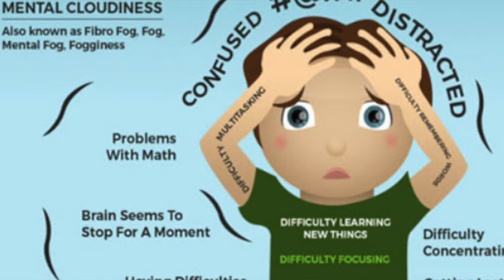Whiplash Pain. What do you care about? MONEY or PAIN?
34 year old Daniel is from Texas and was involved in an Auto Mobile Accident where someone drove into the driver side of his car totaling his car.  He decided to get a crappy attorney to squeeze every penny out of this case but found out that the Chiropractor that the attorney sent him too was even crappier. If you want to make money go to a money hungry attorney if you want to get back to living life come to me. See what can be done in less than 24 hours in my office. Along with neck & back pain Daniel suffered with; carpal tunnel, vision issues, sleep issues, anxiety and shoulder pain.  Please watch his story and see what can be achieved in just a couple of days.
Chapter Links
00:00 Intro
00:34 Why are you here?
00:55 Pain?
02:37 Closet Attorney
03:04 Testing
03:40 Bad Chiropractor REFERRAL
04:15 X-rays
05:00 1st Day Adjustment
06:34 1st Day Results
06:48 Before/After
08:01 Next Day Results
09:45 Next Day Adjustment